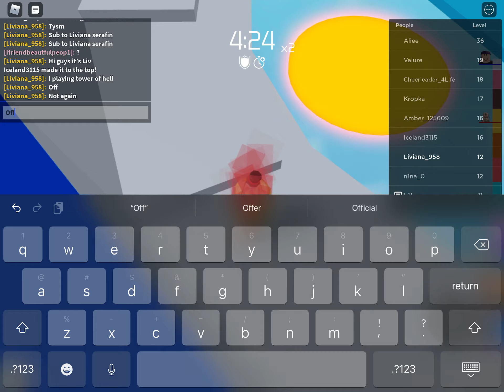I playing towers